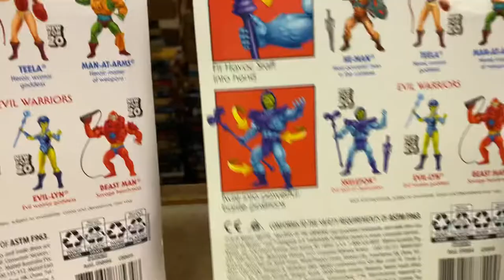Masters of the Universe Retro Reissue Action Figures by Mattel SKELETON & HE-MAN